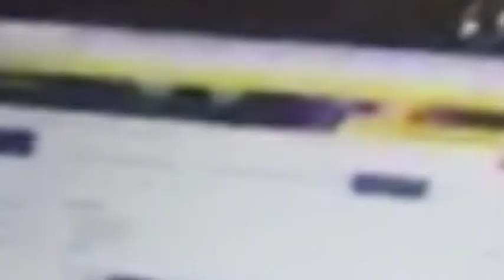Comprometidos y optimistas, el ISTFQ inicia una nueva etapa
Nuestros docentes siempre listos y actualizados para compartir su conocimiento, y hacer de ti el mejor Director Técnico de Fútbol.